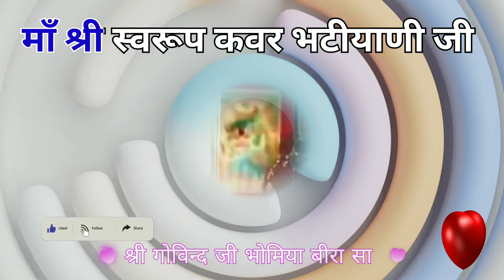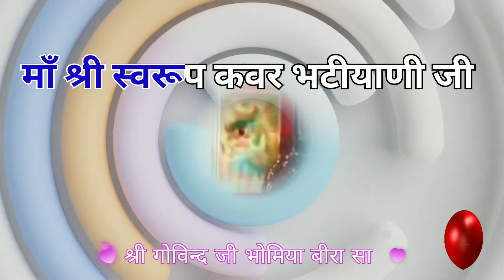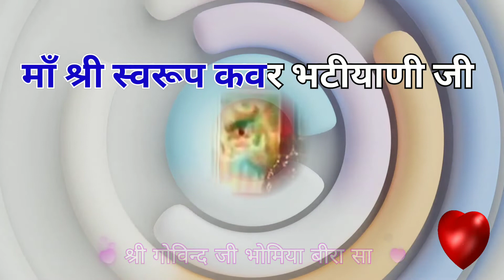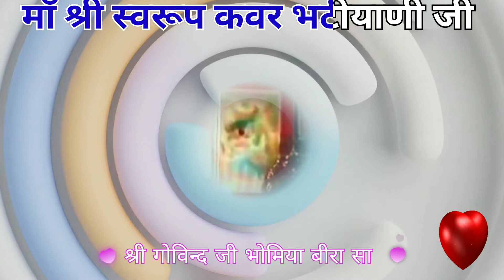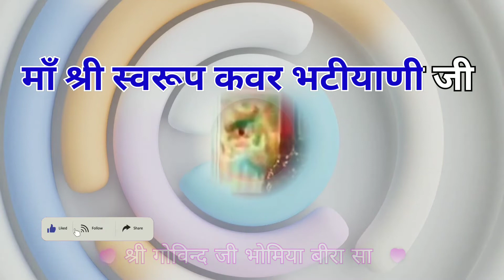majisa govinda jasol govindasongs govind ma jasol_bhatiyanisa jasola jasoldham